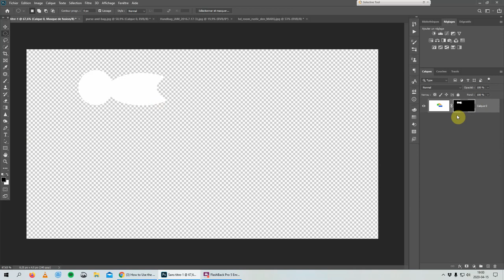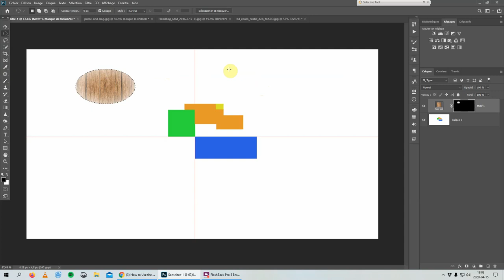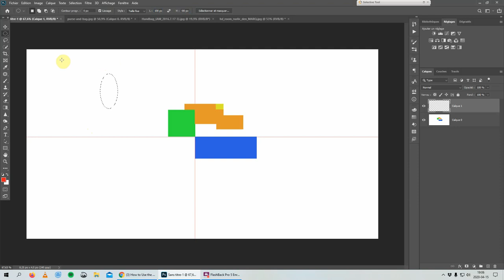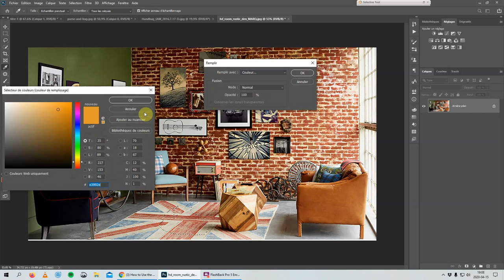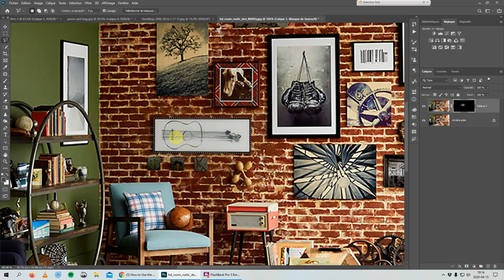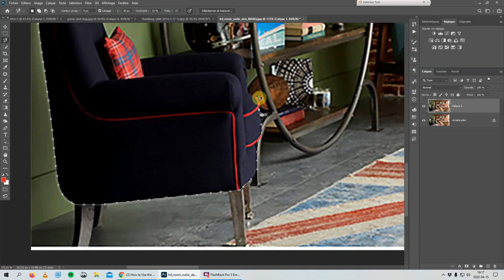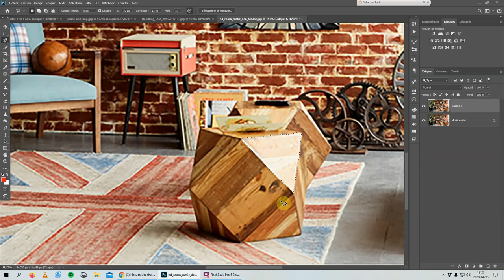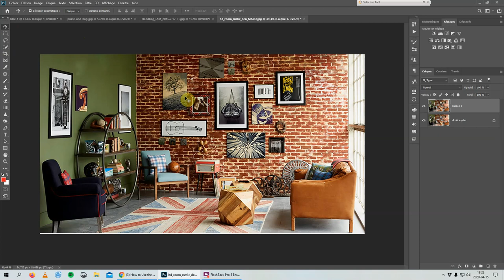Photoshop Les outils de sélection partie 02